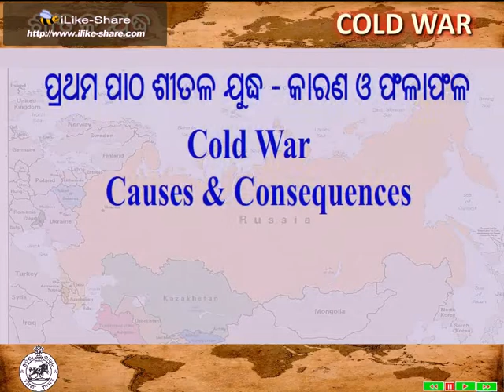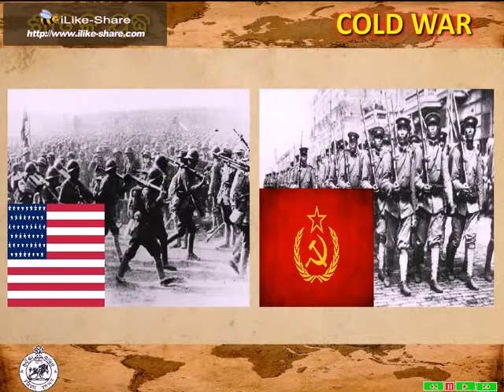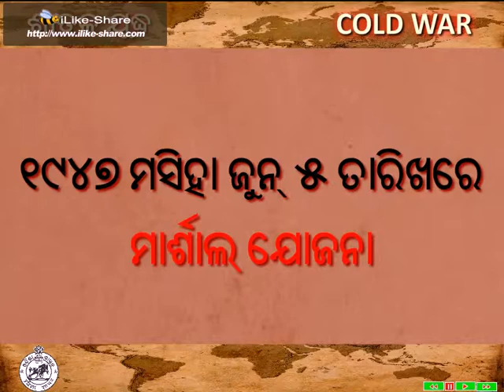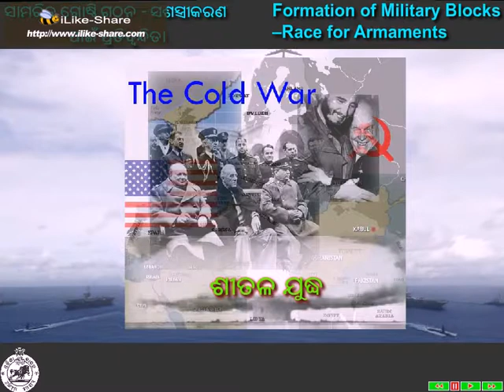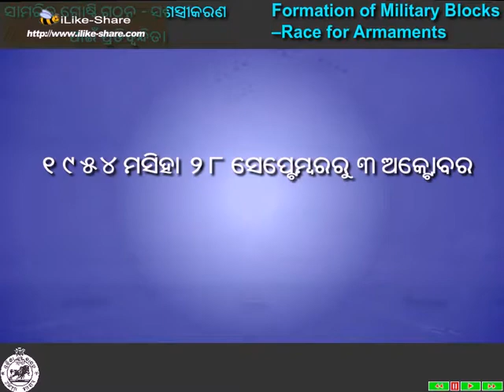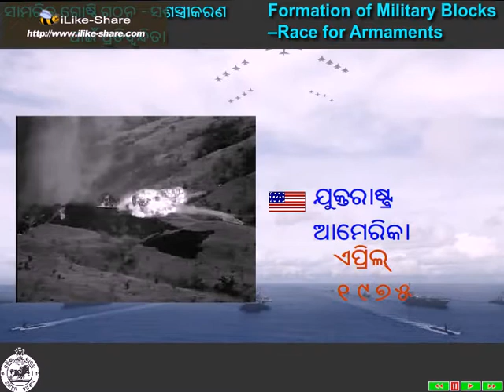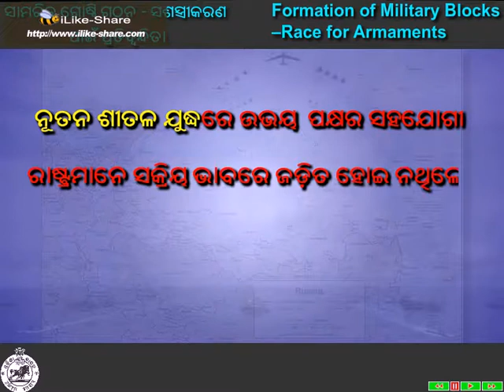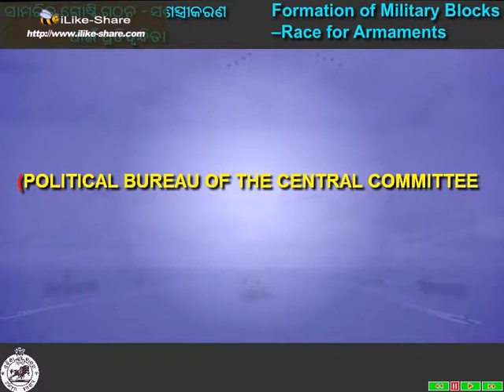imag499607 TRUTIYA ADHYAYA 1945 PARABARTI PRUTHIBI